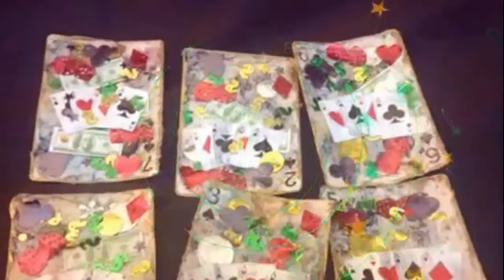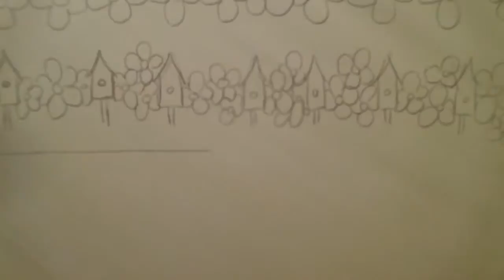WeLoveMay, Fun Flower Borders (Hashtag Event International Crafters)